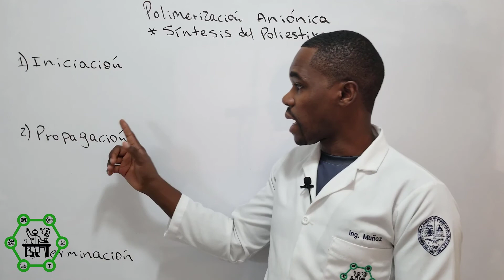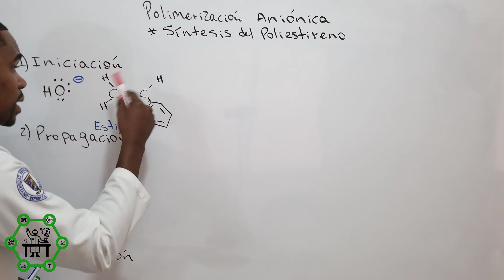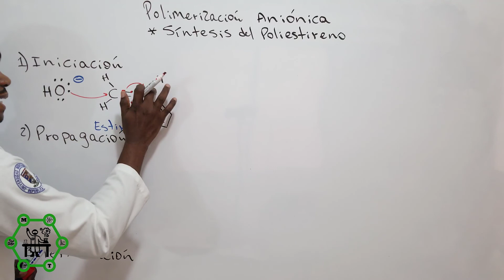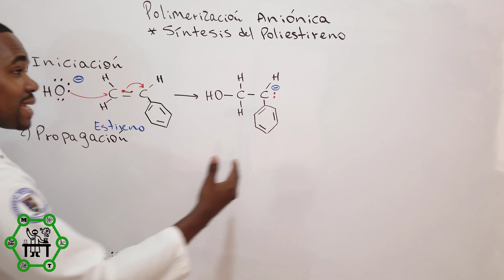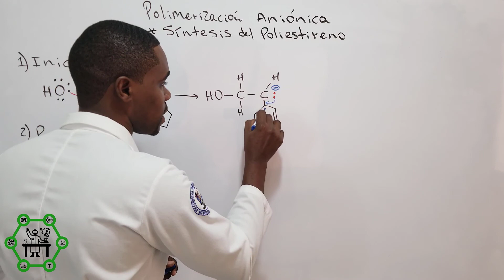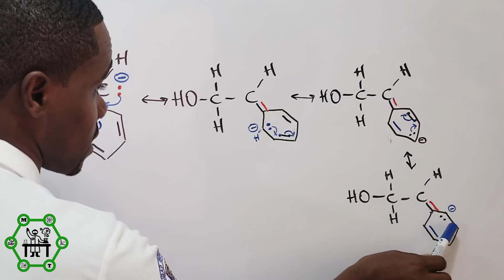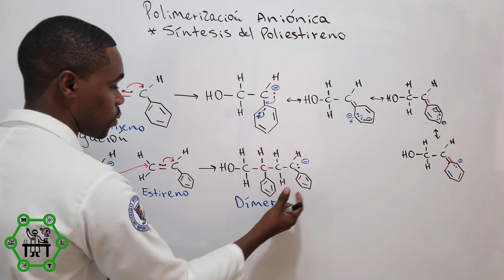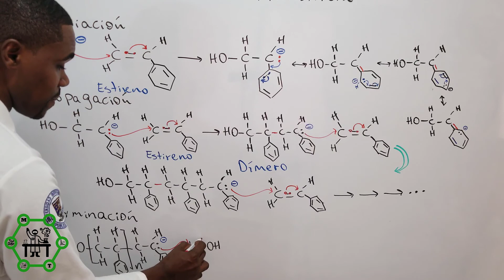Polimerización Aniónica | Síntesis del Poliestireno | Mecanismo de Reacción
Al igual que la polimerización catiónica, la Polimerización Aniónica depende de la presencia
de un grupo estabilizador. Para estabilizar aniones, el enlace doble debe tener un grupo fuerte
que pueda atraer densidad electrónica, como el grupo carbonilo, el grupo ciano o un grupo
nitro. El a-cianoacrilato de metilo contiene dos grupos poderosos que atraen densidad electrónica
y experimenta adiciones nucleofílicas con mucha facilidad. Si este monómero líquido
se dispersa en una película delgada entre dos superficies, las trazas de impurezas básicas (óxidos
metálicos, etcétera) pueden catalizar su rápida polimerización. El polímero solidificado une
las dos superficies. Los químicos que por primera vez produjeron este monómero, notaron la
facilidad con que se polimeriza y se dieron cuenta que podía servir como pegamento de secado
rápido. El alfa-cianoacrilato de metilo se vende comercialmente como Super Glue® (Superpegamento).

Consultado en Química Orgánica de Wade, 7ma edición, V1.